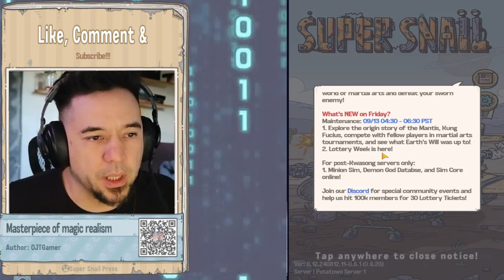Super Snail: Mantis Species Wars Chat!!!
Sometimes... Nah, almost all of the time, I go with the flow and this is how I felt like and while it might see preachy... it's just how I felt.

Hope it wasn't too much!!!

Tell um OJT sent ya!!!

Expectations can be broken.  So, Expect nothing and you will NEVER be disappointed :)